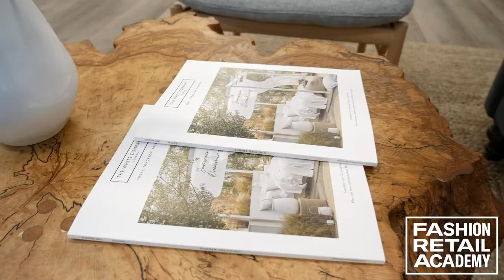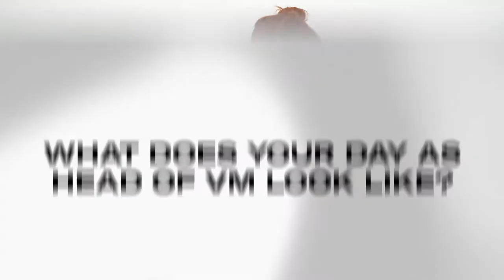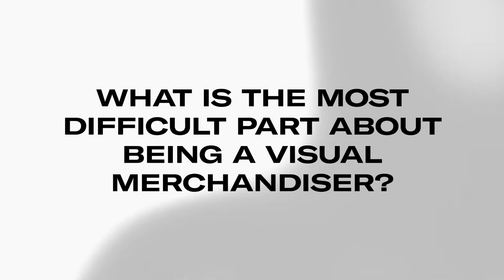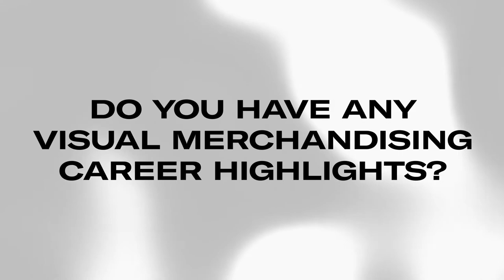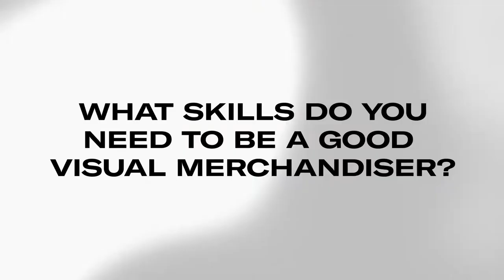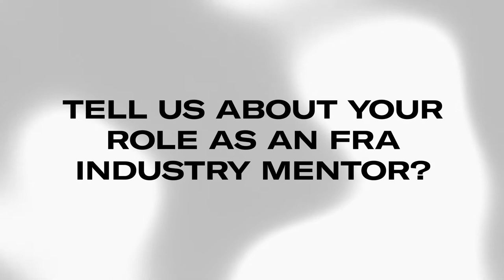BEHIND THE SCENES AT THE WHITE COMPANY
Join us as we headed down to The White Company head offices to up catch with Justine Simpson, Head of Visual Merchandising at The White Company and one of our FRA industry mentors. Find out more about what it is like to be a Visual Merchandiser at The White Company.  Keep an eye out for more Brand Behind the Scenes videos coming very soon!